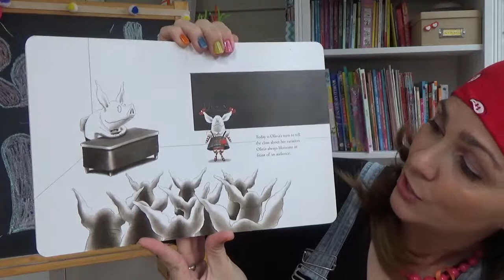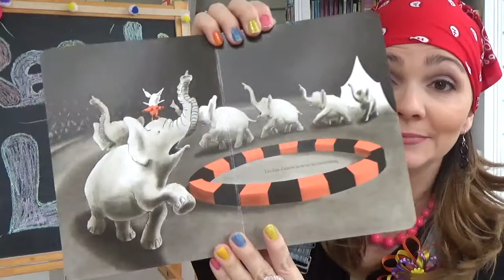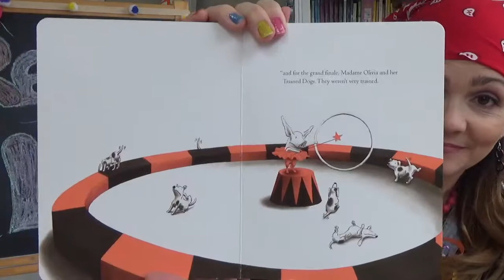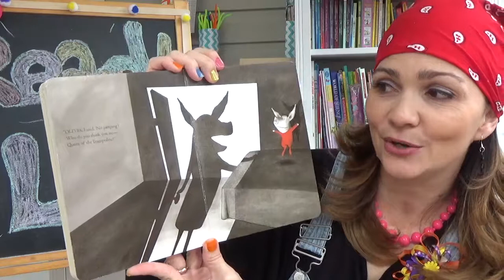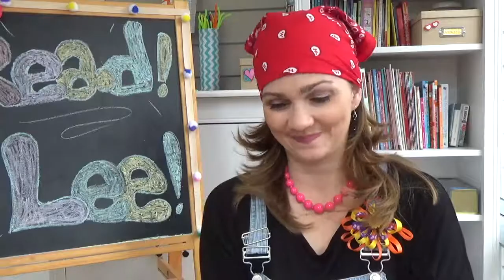Read Alouds - Olivia Saves the Circus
Let's read!! Olivia Saves the Circus is written and illustrated by Ian Falconer.